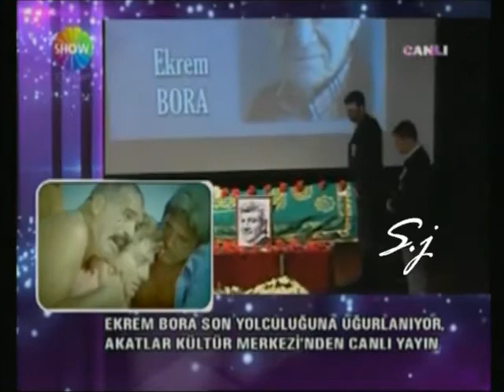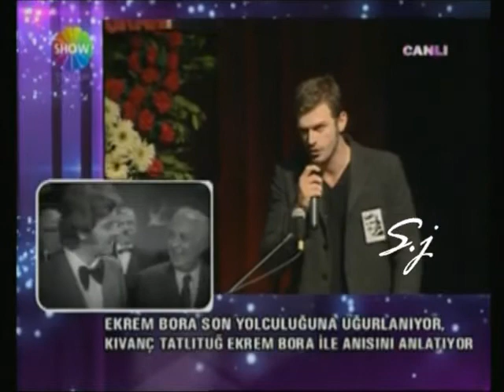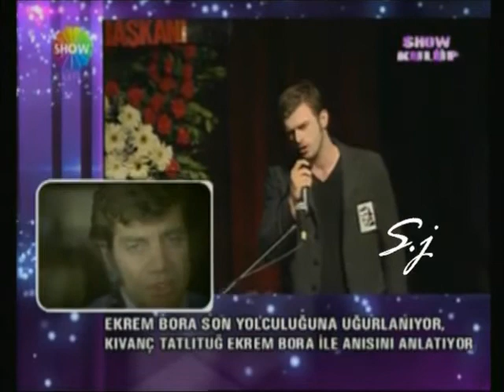3.4.2012_لقاء وحديث لـ كيفانج تاتليتوغ في جنازة أكرم بورا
3.4.2012_لقاء وحديث لـ كيفانج تاتليتوغ في جنازة أكرم بورا